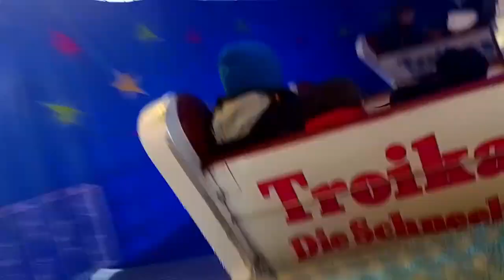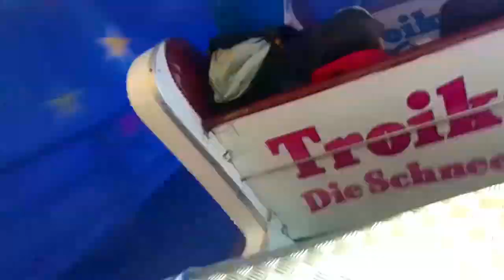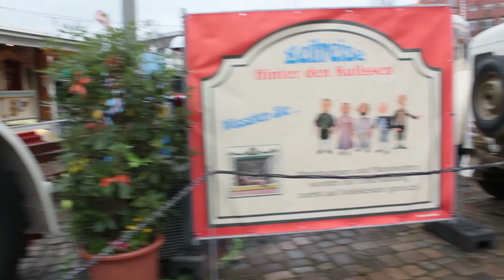Osterwiese Bremen 2024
Ein Kleiner Rundgang am Eröffnungstag der Osterwiese Bremen 2024.

Interessant ist die Oldtimer Ausstellung. Historische Fahrzeuge werden Präsentiert.

0:00 Geister Villa
1:51 Troika
3:58 Pirates Adventure
11:20 Oldtimer Ausstellung
14:16 Riesenrad